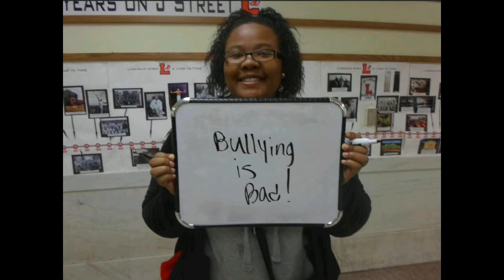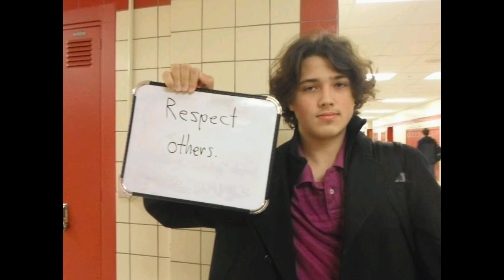LHS Anti-Bullying Campaign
Students at LHS are united against bullying. Join us at Bands Against Bullying on January 29th at 7 pm.